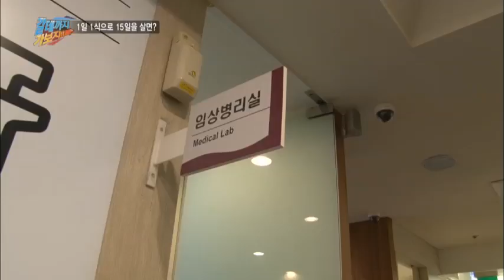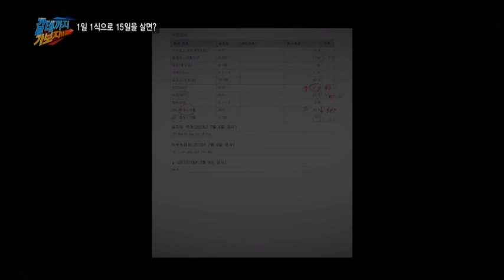"1일 1식으로 15일을 산" 김주호의 변화는?_채널A_갈데까지가보자 33회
# '진격의 거인' 몸무게 103kg의 개그맨 김주호, 1일 1식에 도전하다!
날씬한 몸매, 동안의 비밀로 떠오른 '1일 1식'! 하루에 한 끼만 먹는 식습관이 건강을 위한 새로운 트렌드로 자리잡고 있다. 공복의 힘으로 당뇨병, 치매, 암을 예방함은 물론 수명까지 늘릴 수 있다는 주장들이 나오고 있는데... 이 죽음의 다이어트에 도전장을 내민 이가 있으니. 바로 진격의 거인, 개그맨 김주호! 키 178, 몸무게 102.3kg인 주호 씨의 주식은 고기다. 고기만 있으면 밥 두 공기는 기본이라는 그는 술을 말도 안 되게 많이 마셔서 일명 '말술'이라고도 불린다는데...채소는 먹어본 적이 없고, 과일은 안주로 먹어본 게 전부. 큰맘 먹고 시작한 1일 1식. 20년 동안 1식을 해서 병을 고쳤다는 1식의 고수에게서 사사한 방법으로 채식으로 1식을 시작했는데... 그러나 채소와 영 거리가 먼 주호 씨에겐 험난한 시간이 계속되고 개그맨 동료이며 친구들까지 어느 하나 도와주지 않으니. 매일 같이 간식과 술로 주호를 유혹하는 친구들. 과연, 김주호는 모든 유혹을 뿌리치고 무사히 1일 1식을 마칠 수 있을까?

# 3일 안에 황소개구리 1,000마리를 잡아라!
생태계 파괴의 원조. 황소개구리가 부활했다! 90년대 대대적인 포획작업으로 개체 수가 줄었던 황소개구리. 그러나 최근 뉴트리아나 배스 등 새로운 외래종 퇴치에 집중하면서 황소개구리의 개체 수가 다시 늘었다는데... 그래서! '갈 데까지 가보자' 제작진이 직접 황소개구리 1,000마리 잡기에 나섰다. 늦은 시각 전북 정읍의 한 저수지. 깜깜한 어둠 속 누군가가 있다?! 바로 황소개구리 전문 사냥꾼 박영주씨. 5초의 한 마리씩 잡으며 30년 경력을 자랑하는데...